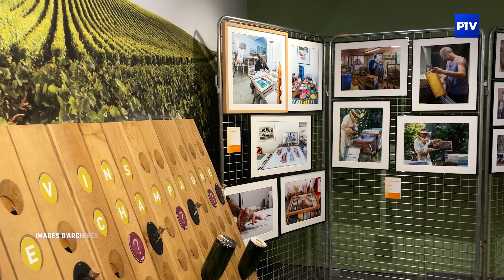L'Agenda | Vendredi 16 décembre 2022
Aujourd'hui dans votre agenda :
- Léon Maxe-Werly, l'archéologie pour passion, jusqu'au 14  janvier à Bar-le-Duc
- Grand concert de Noël, le 19 décembre à l'Église Saint-Jean de Bar-le-Duc
- La neige rend aveugle, à partir du 7 janvier à l'Office de Tourisme de Bar-le-Duc
- Lumière sur l'artisanat, jusqu'au 23 décembre au bureai d'information touristique de Vitry-le-François